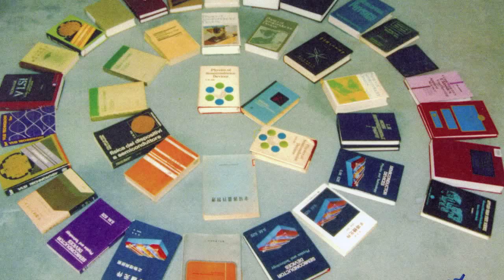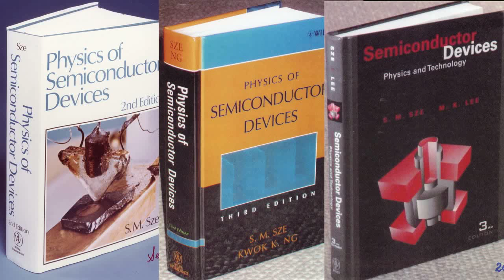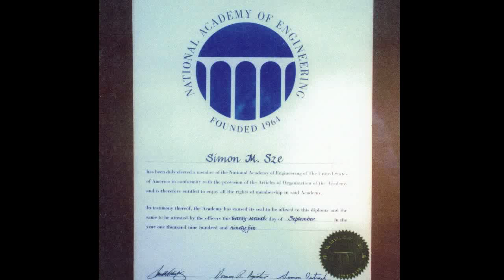Diamond Awards 2014: Simon Sze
Simon Sze, '60 MS Electrical Engineering, Distinguished Achievement in Academia. Memory storage in cell phones, digital cameras, GPS devices, and even refrigerators used today are possible because of Simon Sze, co-inventor of the nonvolatile semiconductor memory (NVSM) popular in today's consumer electronics. His contributions to semiconductor physics revolutionized the development of modern electronic systems. His book, "Physics of Semiconductor Devices," is one of the most cited works in contemporary engineering and science publications with over 22,000 citations and has been translated into 6 languages.